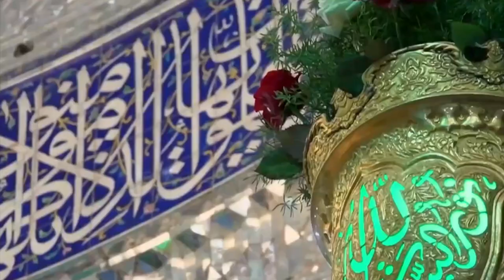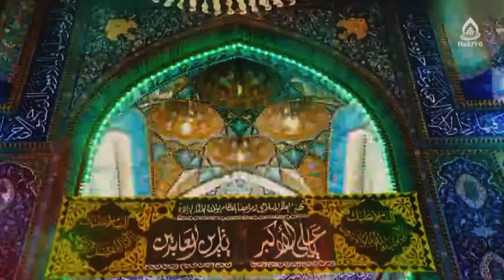کلیپ مدح حضرت علی اکبر(ع)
۱۱ شعبان، میلاد علی اکبر(ع)

دکلمه‌خوان: محمد جاوید
تلویزیون جهانی هادی (فارسیِ دری) HadiTV6
لطفا این ویدئو را به اشتراک بگذارید.